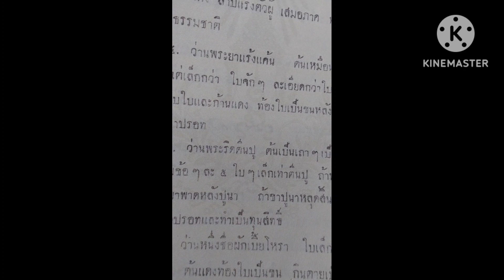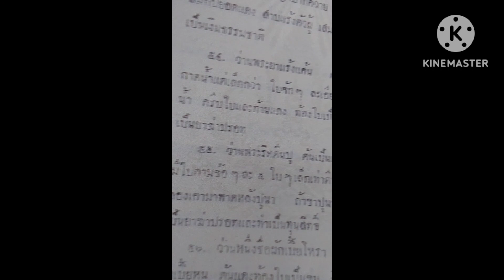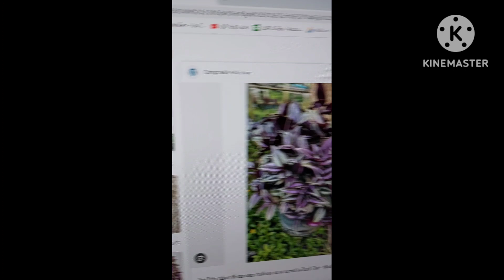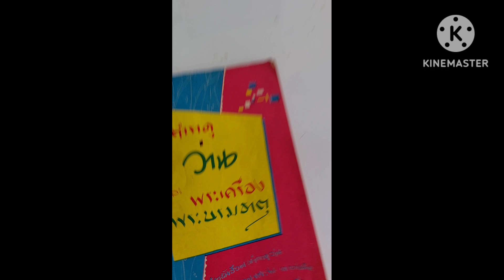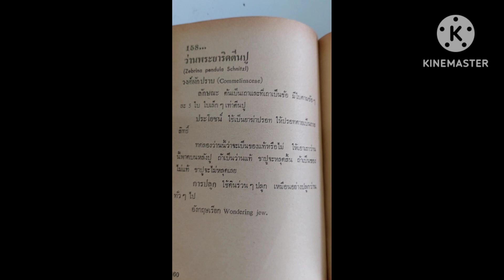ตอนที่ 61 ว่านพระริดตีนปู เล่นว่าน อ่านตำรา ตำราหลวงประพัฒสรรพากร พ.ศ.๒๔๗๕